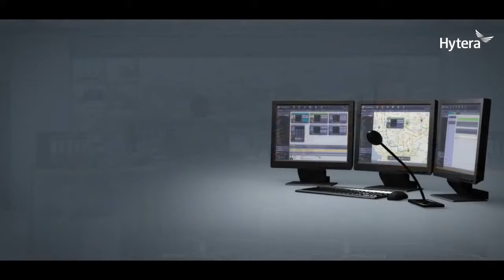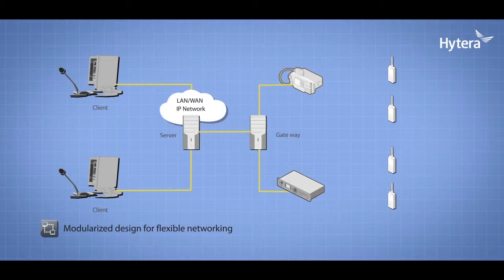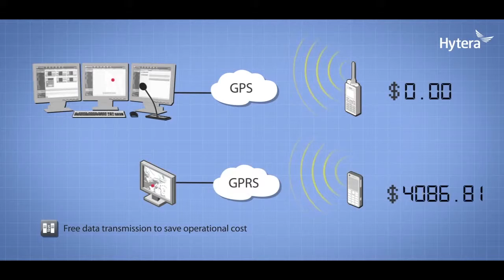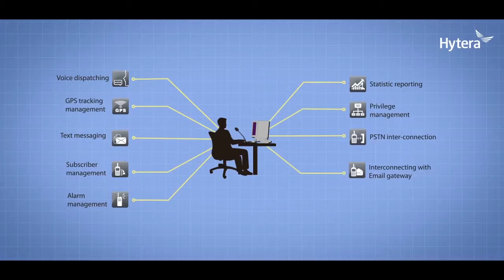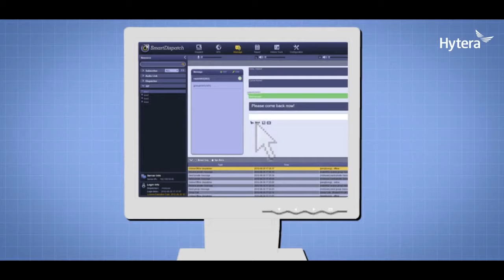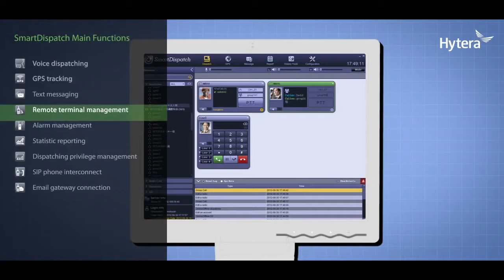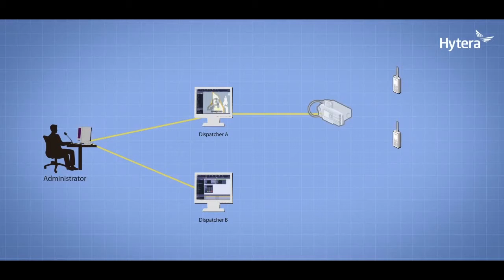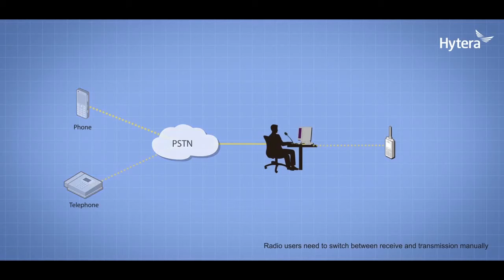Hytera Dispatch System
Sistema Hytera Dispatch System, distribuido e implementado por Setronics